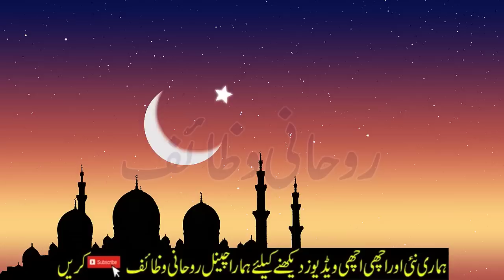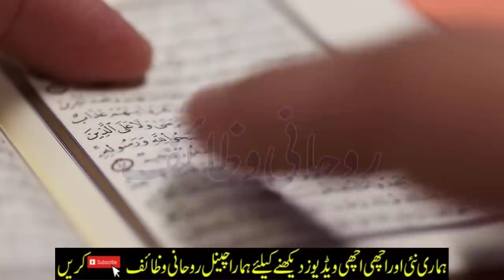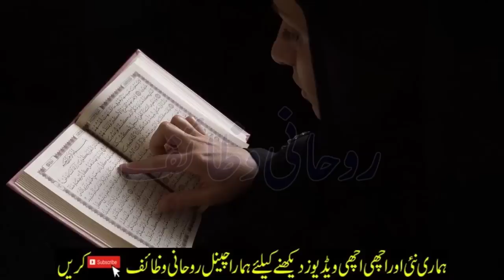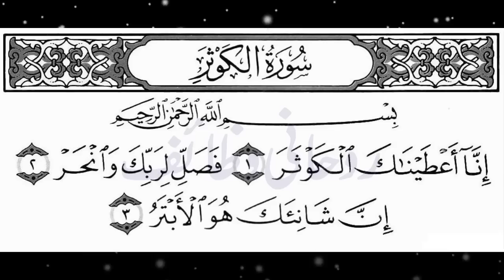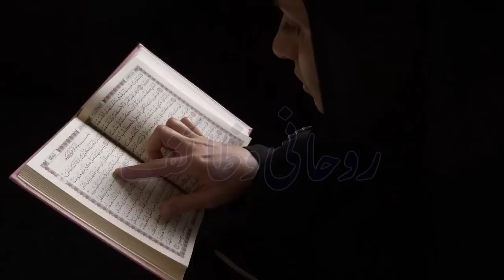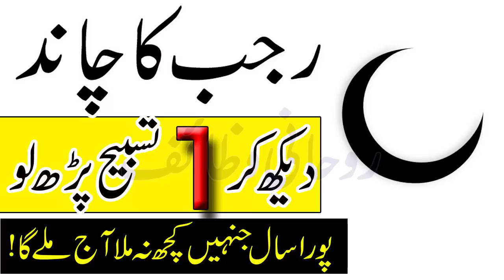Rajab Ke Chand Ko Dekh Kar 1 Tasbih Parh Lo | Har Dua Qabool Ho Gi | Rajab Ka Chand 2023